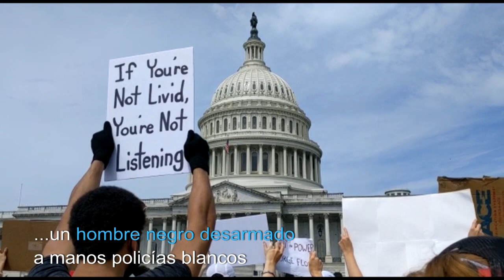"Déjenme vivir": voces de las protestas contra el racismo en EEUU | AFP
Decenas de miles de personas han tomado las calles de ciudades de todo Estados Unidos en protesta por la muerte de George Floyd, un hombre negro desarmado, a manos de un policía blanco, el 25 de mayo en Minneapolis. Exigen el fin del racismo y la brutalidad policial.